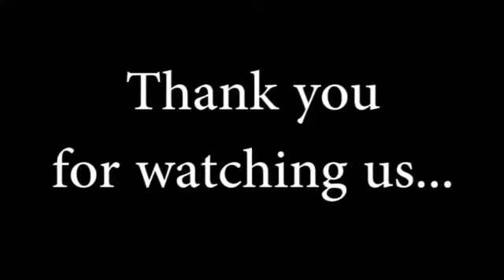Dr Rehman Musawwir